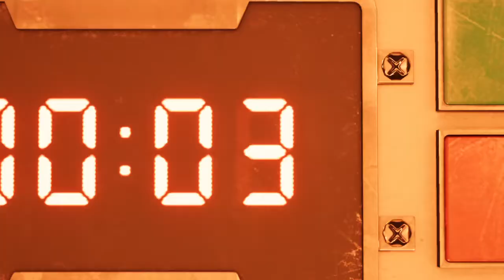Final Fantasy 7 (Episode 1 Part 2)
To be continued of episode one, will be trying a different mic next time